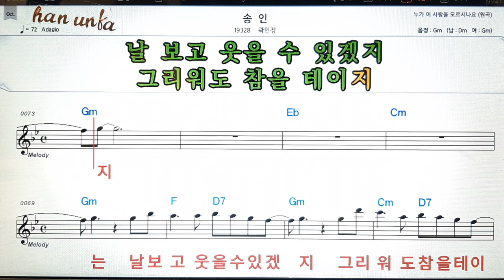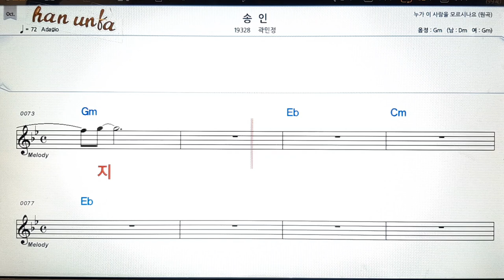소원/곽민정👍노래 반주, 코드 악보,가라오케💋Karaoke*Sheet Music*Chord*MR